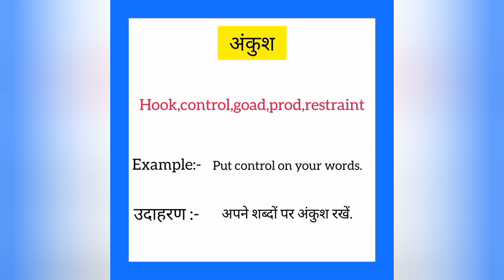Ankush ka english mein kya kahate hain | अंकुश को इंग्लिश में क्या कहते हैं | Hook meaning in hindi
Ankush ko English me kya kahate hain
Ankush को इंग्लिश में क्या कहते है

अंकुश को इंग्लिश में hook कहते हैं
Ankush ko English mein hook kahate hain